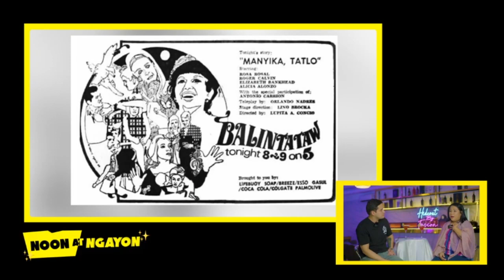Suzette Doctolero, the headwriter who learned to write on her own! | Just In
Suzette Doctolero explains that she learned how to write scripts while serving as a personal assistant in Dulaang Balintataw, as well as her journey of writing throughout the industry.